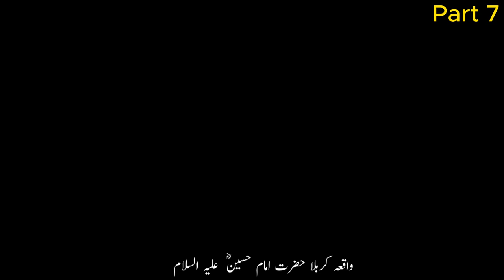The Inspiring Life Journey of Hazrat Imam Husain (RA): "A Tale of Faith and Wisdom" Part | Last Part